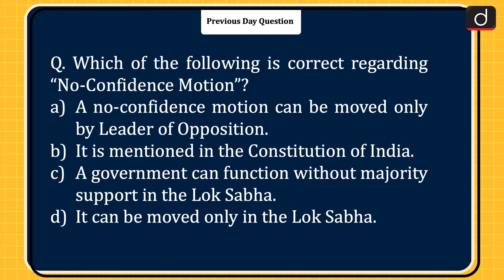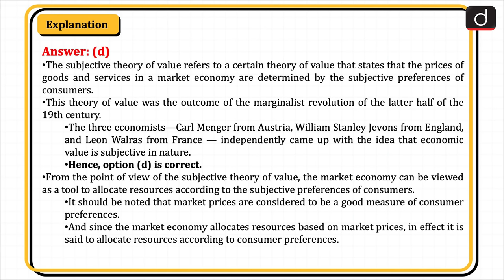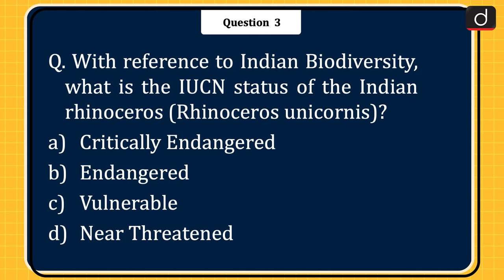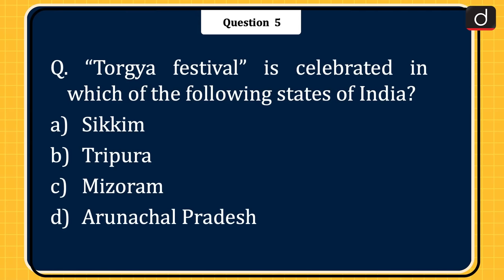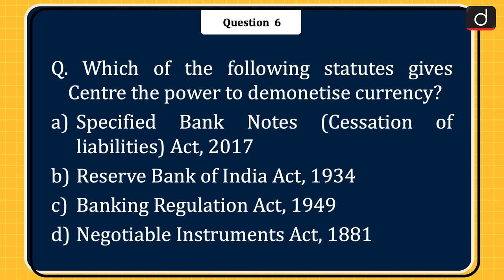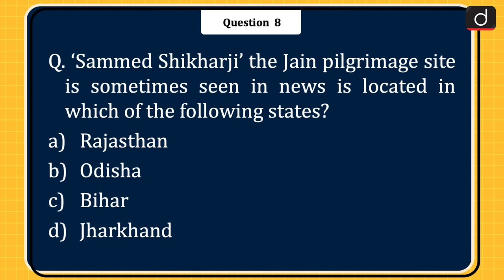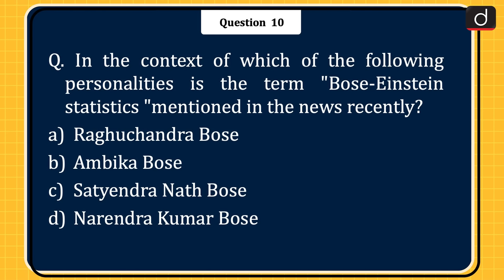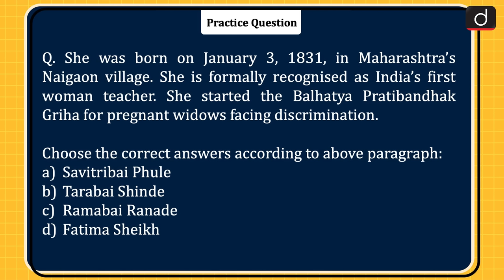Today’s GK – 04 January 2023 | Drishti IAS English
1. Subjective theory of value
2. Ranganatha Swamy Temple
3. IUCN status of the Indian rhinoceros
4. SMART’ program
5. Torgya festival
6. Reserve Bank of India Act, 1934
7. Guyana
8. Sammed Shikharji
9. International Court of Justice (ICJ)
10. Bose-Einstein statistics
11. Savitribai Phule